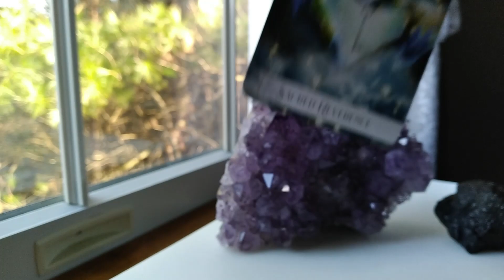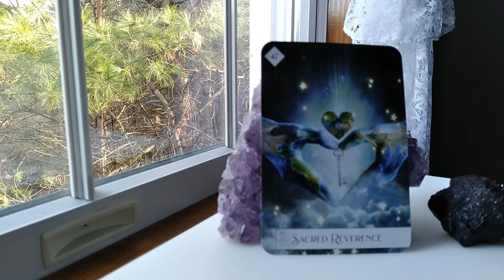Dec 3, 2022 Daily Angel Message